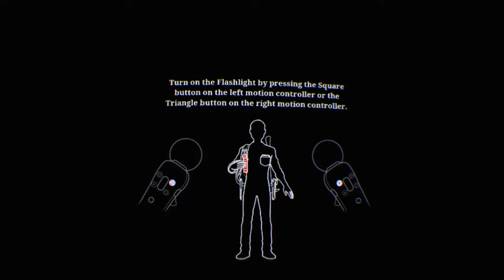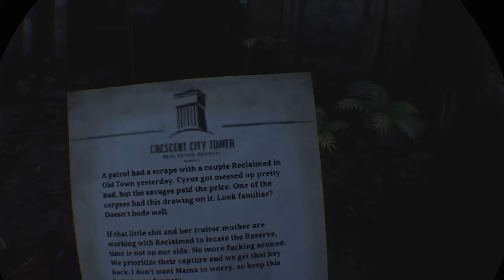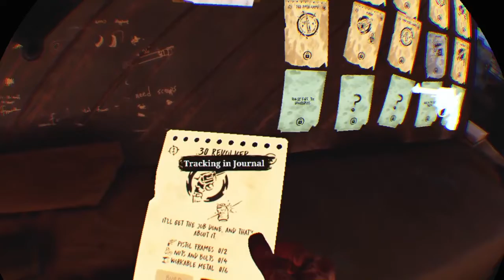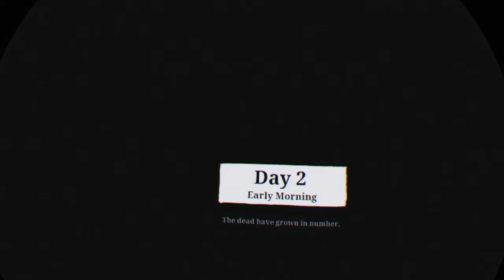The Walking Dead PSVR* Saint & Sinners